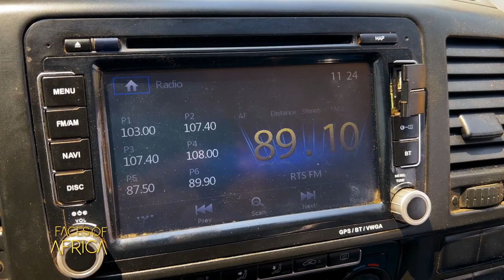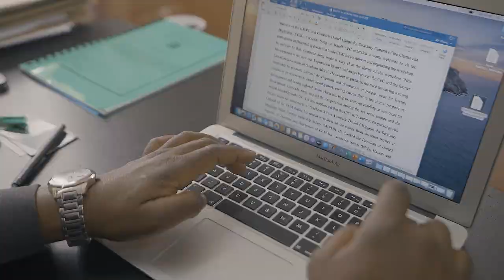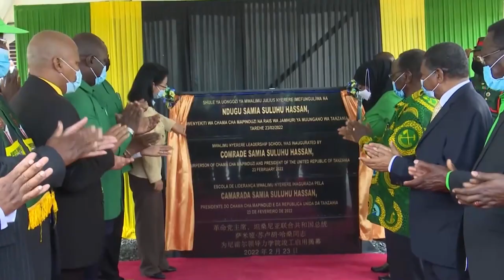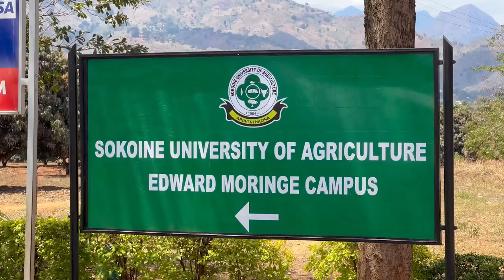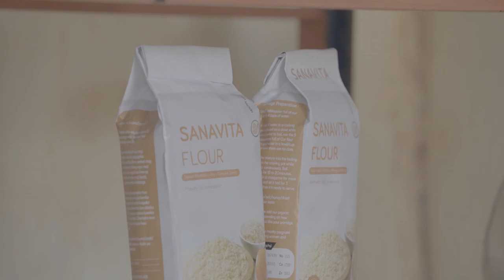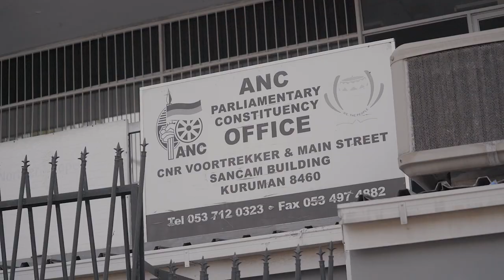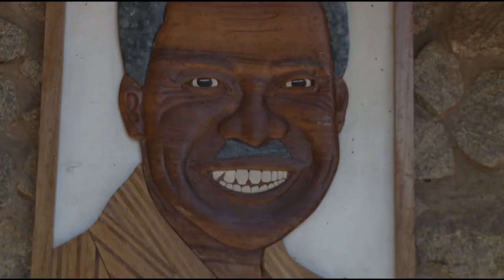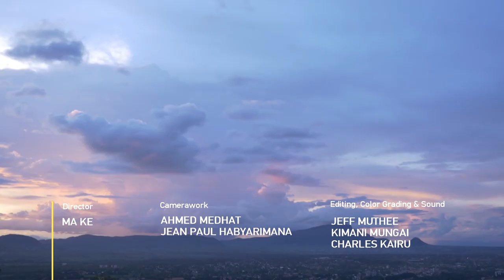Faces of Africa - Mwalimu Julius Nyerere Leadership School: The Incubator of Leadership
Yahya Nandwa and Yolanda  Slade are alumni of the prestigious Mwalimu Julius Nyerere Leadership School The Leadership School (MJNLS) was jointly established by the Former Liberation Movements of Southern Africa.

After completing their training, they both return to their respective countries to apply what they learned to their local communities in their respective capacities.

This documentary follows their journey & impact in real life situations.